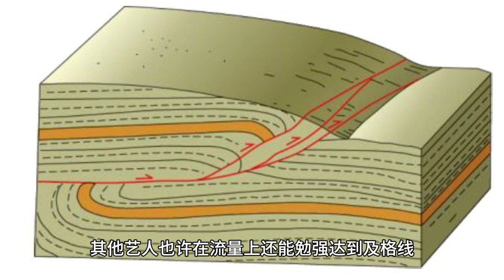Xiao Zhan’s unrivaled position at the top of the domestic entertainment gap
Nowadays, it has become a crude way of pulling fans of famous artists to punch KPIs in the inner-entertainment circle. In the past, the hot search terms for entertainment were usually about ancient costumes, umbrella ceilings and stage aesthetics, which triggered a series of competitions among fans of artists, as if every fan wanted to show off their own artist's radiance in this square, and even attract more non-fans to pay attention to them.

However, these "best looking" and "most aesthetically pleasing" topics are subjective, and aesthetics vary. Some people just don't like a certain popular artist, and that's normal. However, it seems a bit overconfident that a topic such as "the top stream in the entertainment industry" can make fans argue endlessly!

What is a fault line? The gap is not between seventy points and sixty points, but between one hundred points and sixty points. Other artists may still barely reach the passing line in terms of flow, but some have already become the pinnacle of flow, and the next one to break through this platform will only be the top flow itself!

From the time Xiao Zhan became popular in 2019, he stepped into the flow era. After experiencing the digital event, he went straight to the top of the flow and has remained there. The gap between Xiao Zhan and those artists who wanted to compete for top stream status was not insignificant!

During the quiet days of Nei Entertainment, Xiao Zhan's numbers were always the highest, and this needed no introduction! Whenever there was a need to do statistics, Xiao Zhan had to be removed from the statistics first, otherwise the data tables of the other artists all looked very tiny. He was the man who could pull up the Y-axis of the stats table!

However, when an artist's stats surpassed Xiao Zhan's, his fans were either overjoyed or greatly saddened! Whether it's good news such as that artist officially declaring a relationship, announcing a child, or winning an award, or whether it's something unrecognized such as being involved in negative news, being outed, or being revealed as an illegitimate child, Xiao Zhan's fans are always in an up and down mood.

No one could deny Xiao Zhan's status in the inner entertainment. Even though some black people spread rumors about Xiao Zhan, there was no denying the solidified and disconnected fact that Xiao Zhan was able to topple the traffic of other artists as soon as he appeared on the scene! He was at the top of the heap in terms of number of active fans, drama fan disk, roadrunner, work influence, business value, and fashion influence, making him the only top stream in Inner Entertainment!

In fact, the caliber of top streams in the inner entertainment had never changed. In the past, a few million in magazine sales, tens of millions in business value, and tens of millions in single sales had been enough for an artist to dominate the entertainment industry, and it could be said to be broken. Artists who came purely from the inner entertainment might have never seen something like the world wind! That is, until now, when Xiao Zhan came out of nowhere and pushed those numbers to the billion level. His single "Point of Light" reached 163 million plays, which was definitely at the billion level! Ask the fans of other artists, who dared to pat themselves on the back and say that their artist was stronger than Xiao Zhan?

It didn't matter if other fans didn't recognize it, as long as their own artists knew it was enough. If one genuinely feels that benchmarking with Xiao Zhan is reasonable and not too different, one can enlist some fans with the same pursuits and aesthetics. It's really not very good at math to bother counting other people's fixed assets instead of trying to improve one's own liquid assets!

The above is an analysis of Inner Entertainment's faulty top stream and Xiao Zhan's unrivaled status. Xiao Zhan's position as the only top stream of Inner Entertainment was well known. Whether it was in terms of statistics or influence, Xiao Zhan was at the top of the list, and it was hard for other artists to be compared to him. Although fans might dispute it, Xiao Zhan always held the top stream position exclusively.